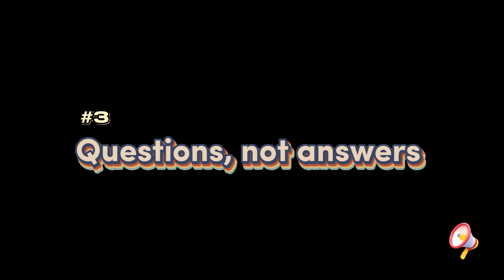From Consulting to Startup: 5 Habits to Unlearn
In this video, I'm going to talk about the skills that may have become second nature to you in consulting, but you should unlearn when you become a startup founder.

TIMESTAMPS
00:00 Introduction
00:24 Habit 1 - Don't be perfect
1:58 Habit 2 - Stop seeking permission
04:31 Habit 3 - Questions, not answers
5:56 Habit 4 - Ugly slides are OK
7:32 Habit 5 - Witholding information
09:26 Ending

WHO AM I:
I'm Rafa, ex-management consultant turned tech startup founder. I also run Nest, a tech community for diaspora Chinese startup founders and operators in London. I've raised millions in VC funding and made all the mistakes in and outside the book, so I created this channel to share my learnings and pitfalls with everyone who wants to start a business.